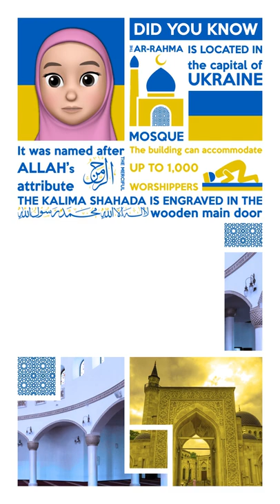The Ar-Rahma Mosque in Ukraine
Did you know, The Ar-Rahma Mosque is located in the capital of Ukraine.
It was named after Allah’s attribute, The Merciful.
The building can accommodate up to 1,000 worshippers.
The mosque’s minaret stands at a height of 27 meters.
This mosque was built on top of the Tatarka Hill.
at the back, there is a Muslim cemetery
After the Friday prayer, homemade cakes are available in the courtyard.
The Qalima Shahada is engraved in the wooden main door.